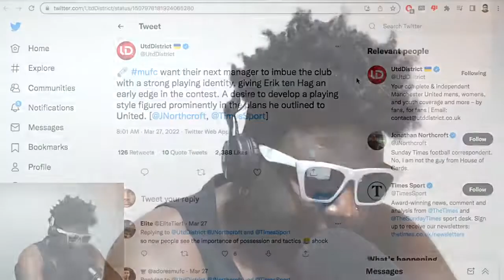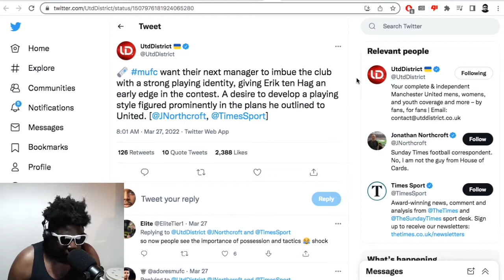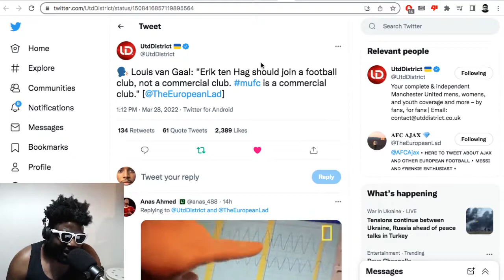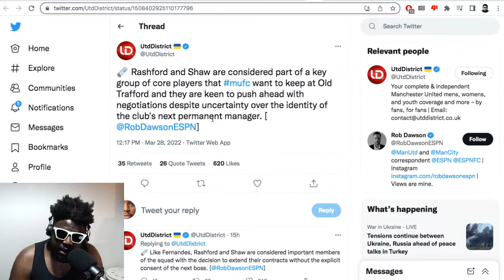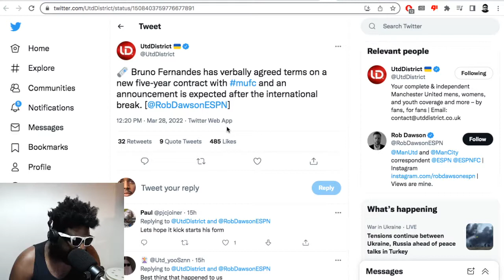WTF is going with Manchester United and where's the new manager?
▶Bitcoin bc1qh8eq90fs0y9te5df0etj4elgk3j9wpn552s2za